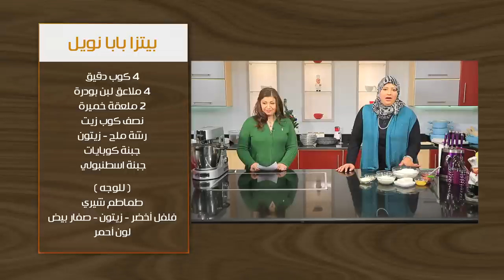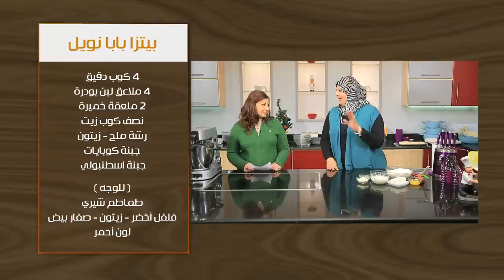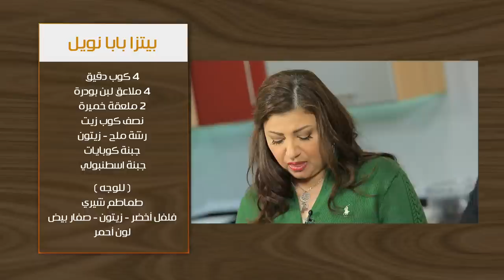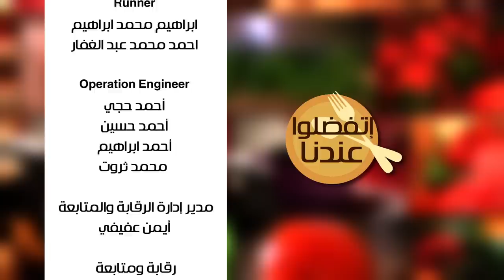بيتزا بابا نويل - تزيين كب كيك الثلج | أتفضلوا عندنا حلقة كاملة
طريقة عمل بيتزا بابا نويل - تزيين كب كيك الثلج مع غادة جميل في أتفضلوا عندنا
الوصفات الكاملة